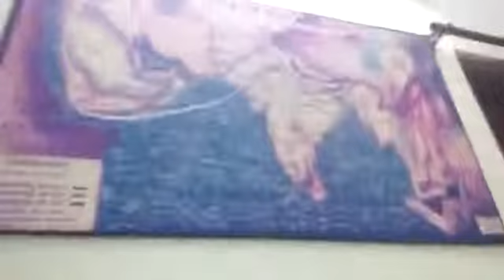Bhai Harinder Singh Romy Amritsar wale Kirtan hajri at Grd.Rameshwarm South Trip June 2018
gurbani kirtan amritsar romy ਗੁਰਬਾਣੀ ਕੀਰਤਨ ਦਾ ਆਨੰਦ ਮਾਨਣ ਲਈ ਦਾਸ ਦਾ ਨਿਜੀ ਕੀਰਤਨ ਚੈਨਲ ਸਬਸਕ੍ਰਾਈਬ ਕਰਨ ਦੀ ਕਿਰਪਾਲਤਾ ਕਰਨੀ ਜੀ 🙏